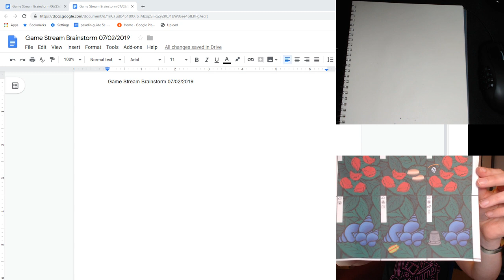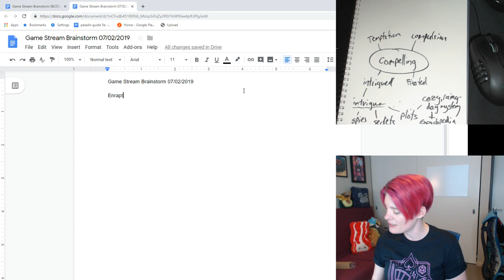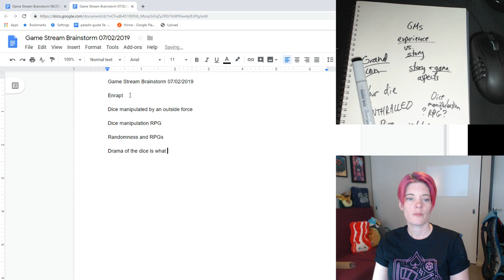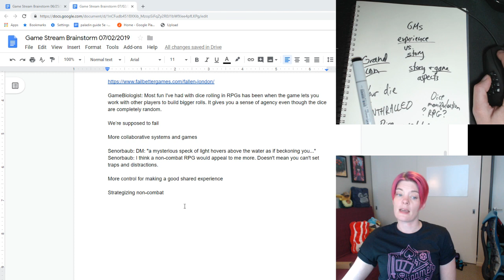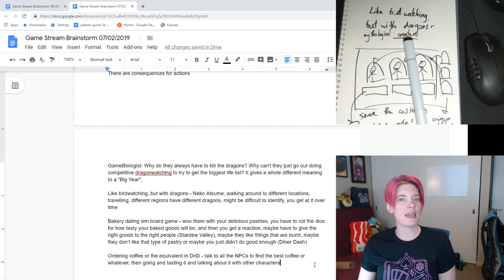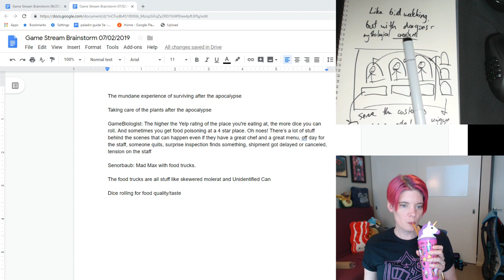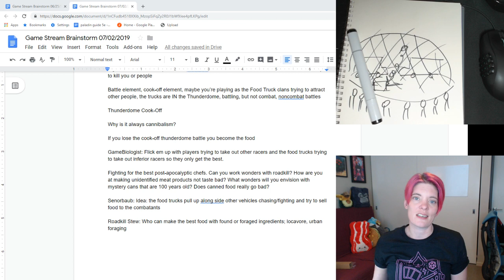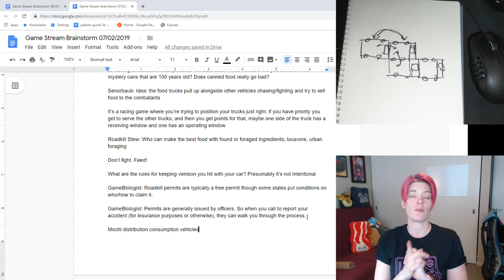Board game design - gamedesigndaily - Eat or Die Trying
Today's board game design stream was a whirlwind of inspired brainstorming! We started with the word "compelling" then wandered off to talk about non-combat RPGs, an RPG that's all just eating at different restaurants and describing what the food is like, hitchhiking after the apocalypse, what if it was food trucks after the apocalypse, and instead of birdwatching how about dragonwatching?